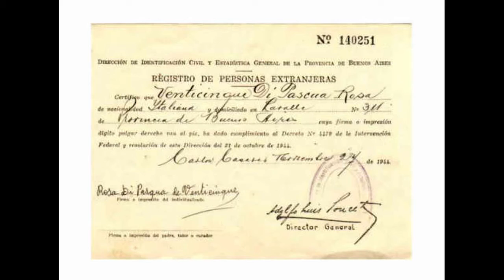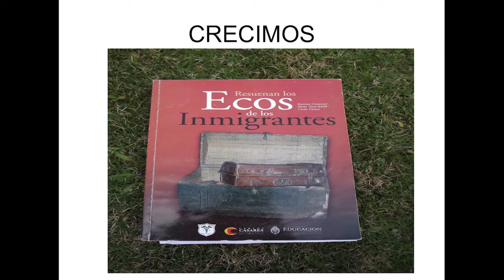Un libro, mil historias, un tren.: Analía Caldentey at TEDxCarlosCasares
Analía nos cuenta lo increíble que es soñar, trabajar y lograr resultados con un grupo de gente maravillosamente especial: ¡los adolescentes!

Analía nació en Carlos Casares el 8 de marzo de 1961. Es docente, licenciada en Didáctica de Lengua y Literatura y le apasiona trabajar con adolescentes del nivel secundario.

Se desempeña en el Instituto de Formación Docente N° 80 y es coordinadora del programa "Jóvenes Emprendedores" en el Centro de Educación Agraria N° 17 dirigido a jóvenes y adultos de la localidad.

Cree que no hay "misiones imposibles". Le gusta proponer a sus alumnos ideas que en ocasiones parecen difíciles, pero está convencida de que con ellos puede lograrlo y generar cambios en la comunidad. Realizaron juntos libros, periódicos y convirtieron una escuela en un centro de donación de sangre entre otras propuestas. Todos fueron proyectos institucionales, involucraron a la comunidad y trascendieron las puertas del aula.